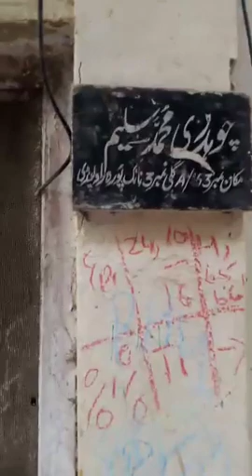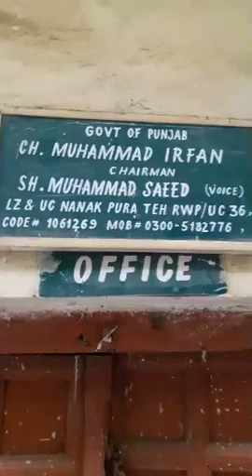Guru Nanak Pura Mouhala City Rawalpindi North West Punjab Pakistan